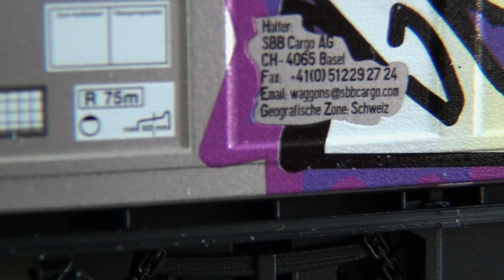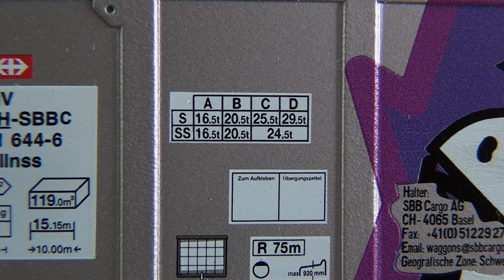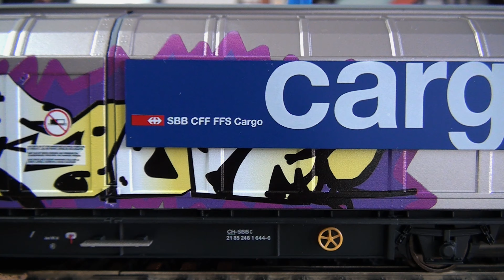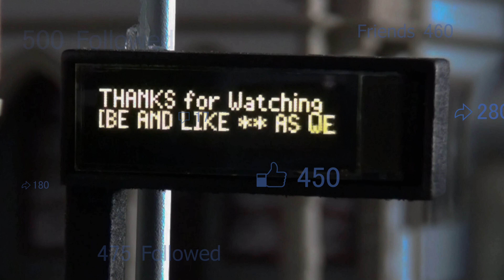🇨🇭 PIKO EXPERT Series 58966 Sliding-wall Boxcar Habinns SBB VI with Graffiti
Just a very short H0 Piko Expert wagon presentation
Simplemente una breve presentación del vagón H0 Piko Expert
Nur eine sehr kurze Vorstellung des H0 Piko Expertenwagens
Juste une très courte présentation du wagon H0 Piko Expert
Solo una breve presentazione del carro H0 Piko Expert
Doar o prezentare foarte scurtă a vagonului H0 Piko Expert

Presentation of H0 scale model railways
Présentation de modèles de chemins de fer à l'échelle H0
Presentación de modelos ferroviarios a escala H0
Präsentation von Modelleisenbahn im H0-Maßstab
Prezentare trenulete
Faszination Modellbahn
h0 train diorama locomotive and car model
locomotive scale model unboxing presentation
Swiss Trains Models